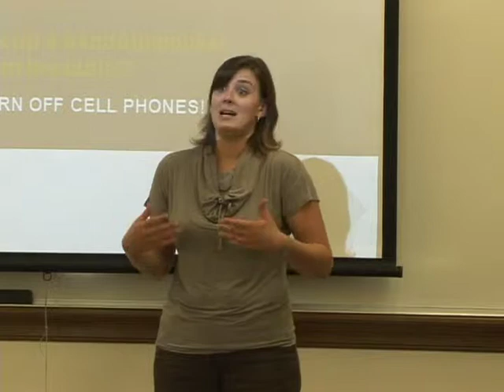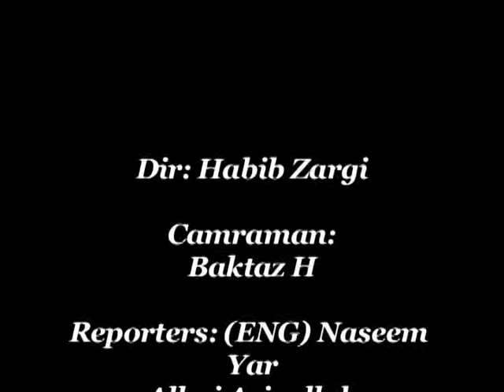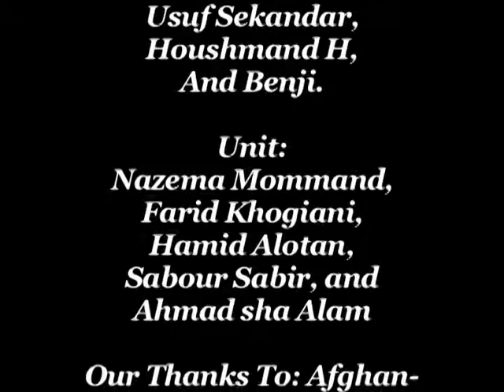Afghan Lemar Community TV Show # 294